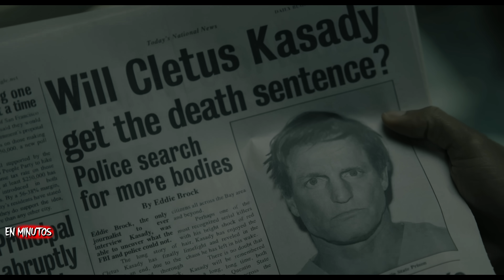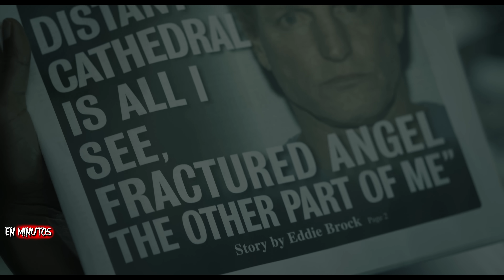Venom 2 (Carnage Liberado) RESUMEN EN 13 MINUTOS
Resumen de Venom 2: Let There Be Carnage .